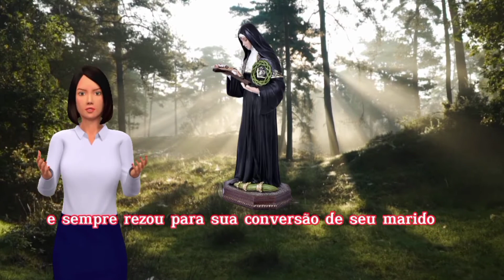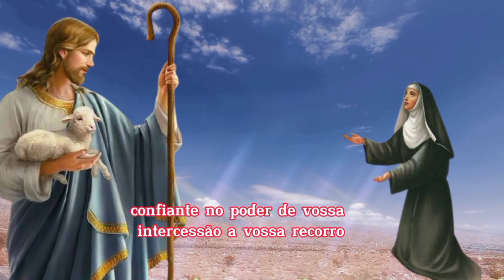SANTA RITA DE CÁSSIA OUVE O SEU SOCORRO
Santa Rita de Cassia conhecida como a santa das causas impossíveis..

História de Santa Rita de Cássia
Rita nasceu em 22 de maio de 1381, em Roccaporena, perto de Cássia, na Itália.. Sua família era muito religiosa e ela queria seguir esse caminho.. Mas, como era costume da época, seus pais era quem escolhiam o marido, onde escolheram Paolo Ferdinando..

No começo, ele parecia ser um bom marido, mas, com o tempo, aquele homem passou a ser infiel um bêbado, além de arrumar muitas confusões com as pessoas..

Rita usou de sua fé e sempre rezou para sua conversão de seu marido, que no fim, se tornou um bom homem.. Porém, infelizmente, seu marido acabou assassinado pelos inimigos que tinha feito antes de se converter.. Rita teve dois filhos e ainda jovens, acabaram seguindo os maus exemplos do pai e, com a sua morte, juraram vingar a morte dele..

Rita sabia que eles cometeriam um grande pecado, então, pediu pela intercessão de Deus para que os seus filhos fossem salvos.. Algum tempo depois, os dois ficaram doentes e, antes que morressem, Rita os ajudou a se converterem, recebendo o perdão e a piedade de Deus.. Eles ouviram o conselho da mãe e conseguiram perdoar o assassino do pai e, assim, morreram em paz..

Após esses fatos, Rita entrou em um convento, no qual duvidaram de sua vocação por ter sido casada e ter tido filhos..
 Então, mandaram regar um pedaço de madeira seca do jardim por um ano..
 Rita obedeceu, sempre com fé e amor.. E assim, um milagre aconteceu: o galho se transformou em uma videira que dá uvas até hoje!..
 Por isso, acredite sempre no poder dessa doce sofredora e conte com sua intercessão para ter ajuda com suas causas impossíveis..

dica infalível:
Antes de se deitar, vista um par de meias no avesso e chame três vezes pelo nome de Santa Rita de Cássia. Em seguida, faça o seu pedido e diga a seguinte frase: "Ficarei muito contente se meu pedido for realizado". Na manhã seguinte, retire as meias e reze um Pai-Nosso e uma Ave-Maria em agradecimento à santa.